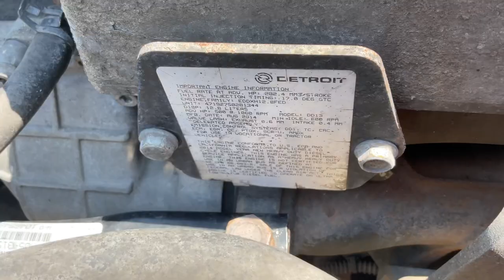(P-49731) 2015 Freightliner Cascadia 113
(Used) 2014 Detroit DD13, ENGINE ASSEMBLY-
Displacement: 12.8L,
Horsepower: 455,
Serial Number: 471927S0281344,
E.C.S.: DDI, TC, CAC, ECM, EGR, OC, PTOX, SCR-U, AMOX,